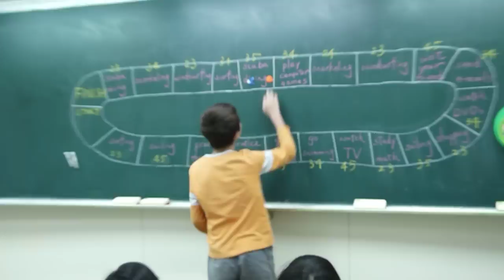急速前進-3